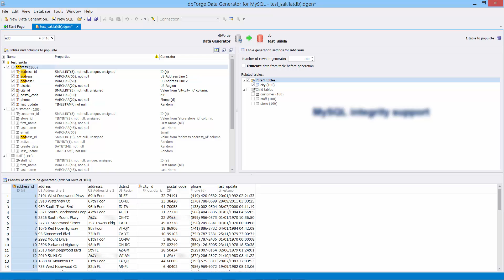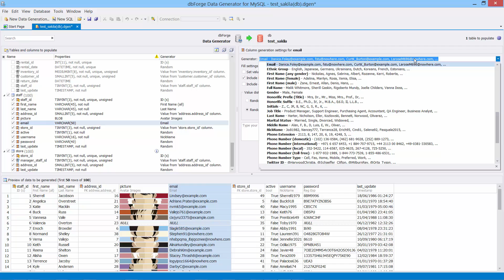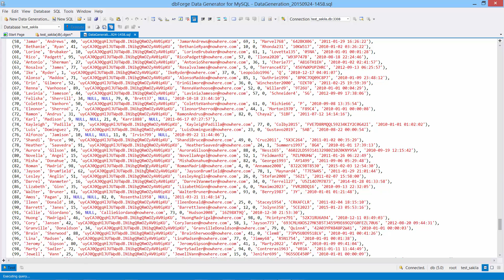MySQL Data Generator for Realistic Test Data Producing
Learn how to quickly generate meaningful test data for MySQL databases with powerful GUI tool by Devart